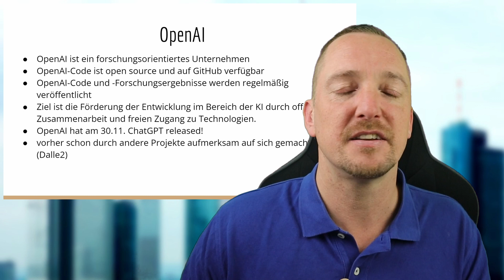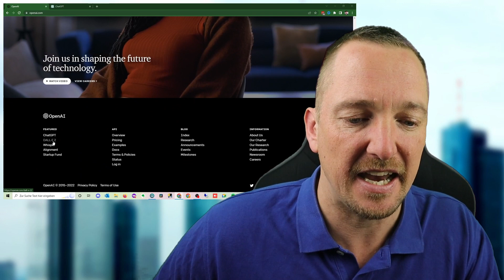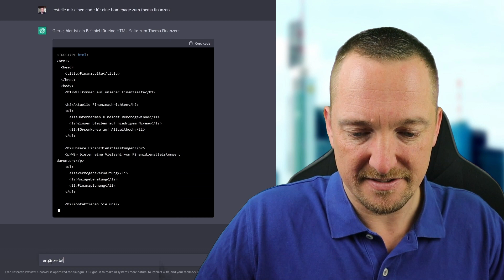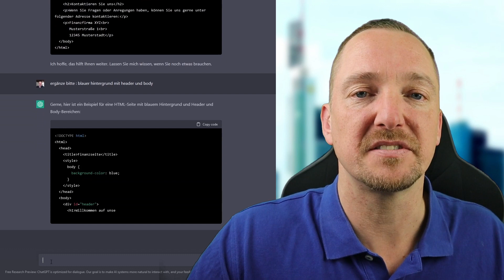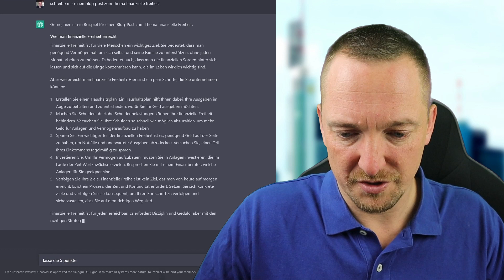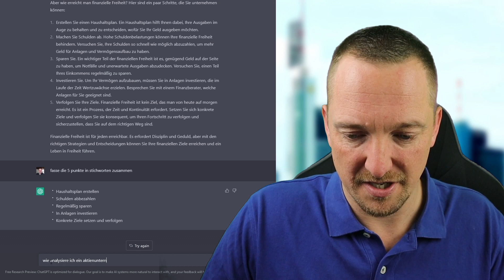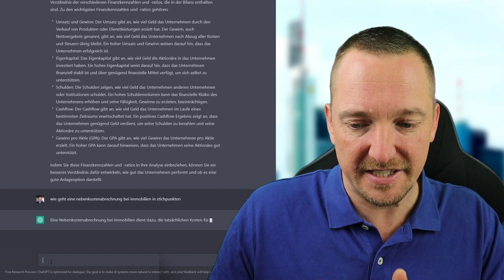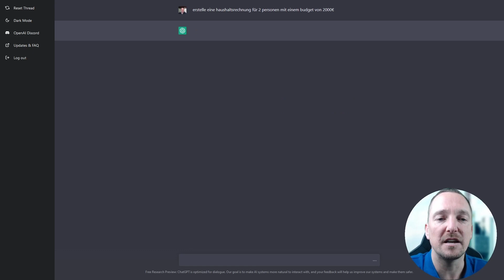Wie diese KI unser aller Leben verändern wird (ChatGPT deutsch)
In diesem Video werden wir uns anschauen, wie die KI (Kunstliche Intelligenz / Artificial Intelligence) unser aller Leben verändern wird. Wir werden speziell auf den GPT-3 (Generative Pretrained Transformer 3) von OpenAI eingehen und diskutieren, wie dieser Chatbot (Open Chat) unser Verständnis von Krypto (Kryptowährungen) und anderen Bereichen erweitern kann. Schauen Sie sich das Video auf Deutsch an, um mehr darüber zu erfahren, wie KI unser Leben verändern wird und welche Herausforderungen und Chancen damit einhergehen.

💯Meine Community:
Auf unserem Discord kannst du Fragen stellen und dich austauschen.

Meetup Cashflow Abend nach Robert Kyosaki:
Hier kannst du dich eintragen zum Live Spieleabend in Frankfurt. Wir freuen uns auf dich!

kostenfrei herunterladen
• Haushaltsrechnung
• Nettovermögen ermitteln
• Kaufnebenkosten der Baufinanzierung
• Instandhaltungskosten der Immobilie
• Nebenkostenabrechnung
• Mehrkonten Modell Rechner
• Ray Dalio Allweather Portfolio Generator für TradeRepublik
• Morgen-Routine Miracle Morning

📚 Diese Bücher empfehle ich dir ans Herz:
Stefan Merath . Der Weg zum erfolgreichen Unternehmer
George S. Clason - Der reichste Mann von Babylon
Johannes C. Köber - Steuern steuern
Eckhardt Tolle - Jetzt
Kurt Tepperwein - Die geistigen Gesetze
Alberto Villoldo - Die vier Einsichten
Günter Faltin - Kopf schlägt Kapital
Reinhard K. Sprenger - Mythos Motivation
Timothy Ferriss - Die 4 Stunden Woche
Robert T. Kiyosaki - Rich dad poor dad
Alex Düsseldorf Fischer - Reicher als die Geissens
T. Harv Eker - So denken Millionäre
Napoleon Hill - Denke nach und werde reich
Robin Sharma - Der Mönch der seinen Ferrari verkaufte
Robin Sharma - 5AM Club
Jeff Bezos der Allesverkäufer